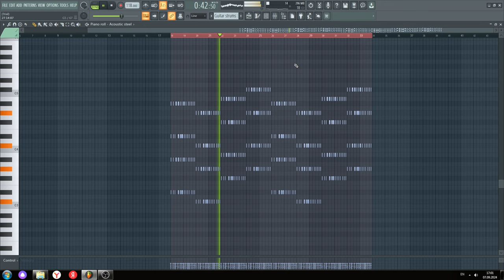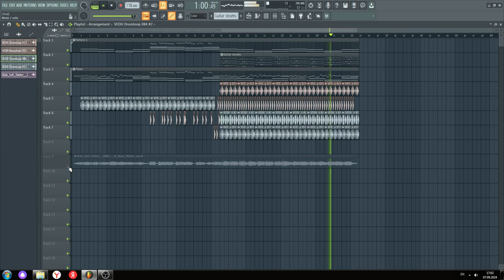Inna - It don't matter (Movestar Remake)